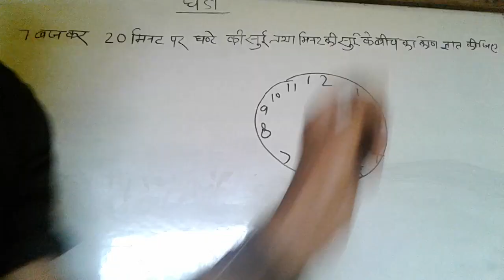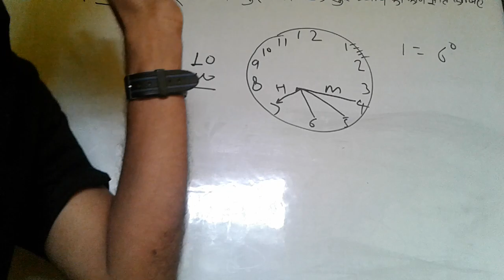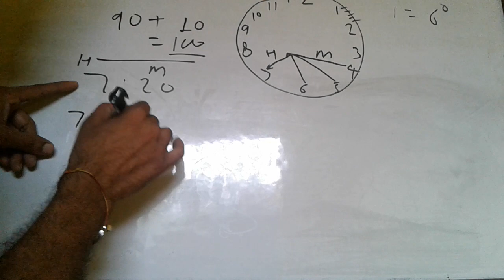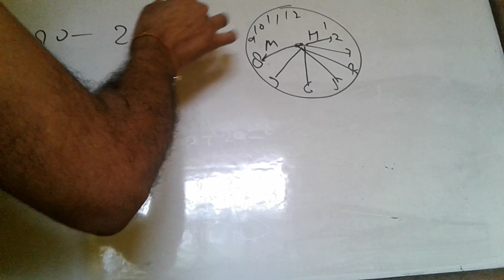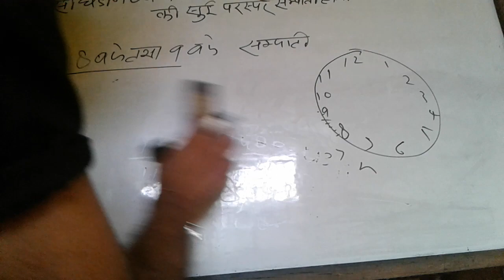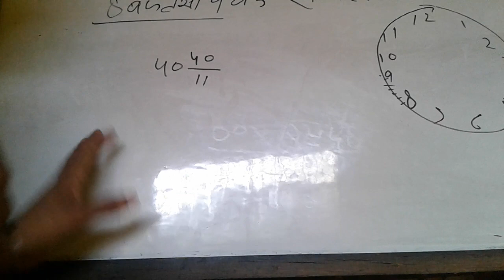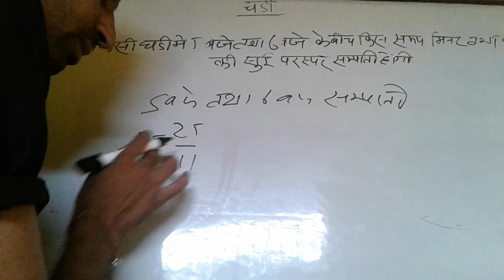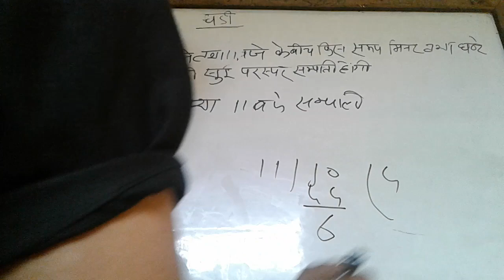Clock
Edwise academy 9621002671